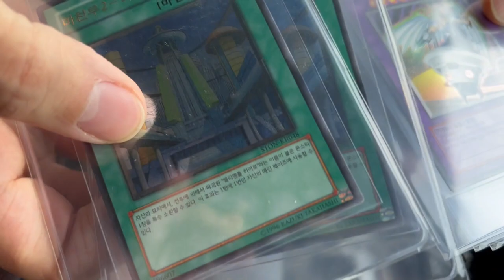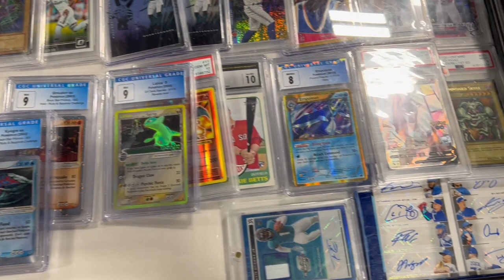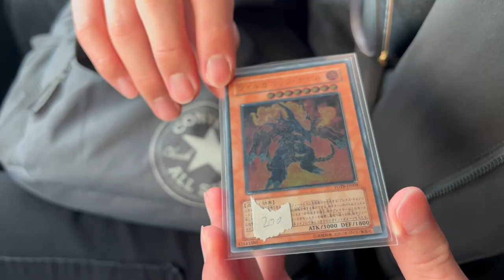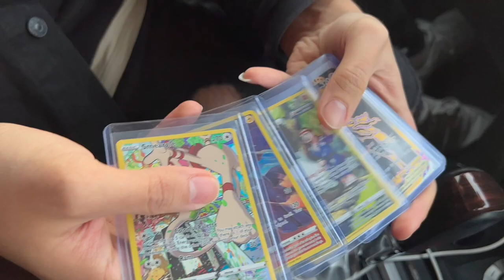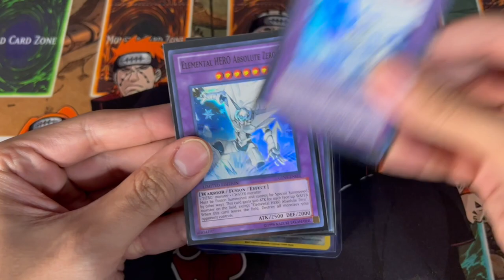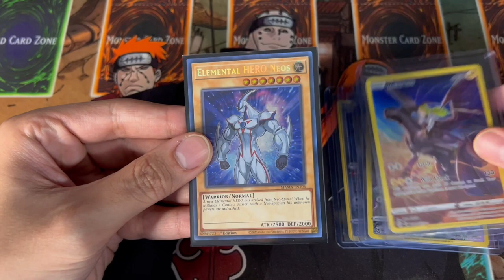Going DIRECTLY TO PSA to get my ULTIMATE RARE Cards Graded!